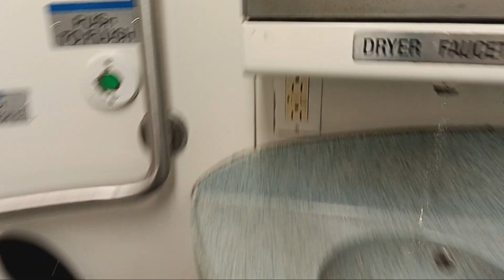MTA Long Island Railroad M7 restroom